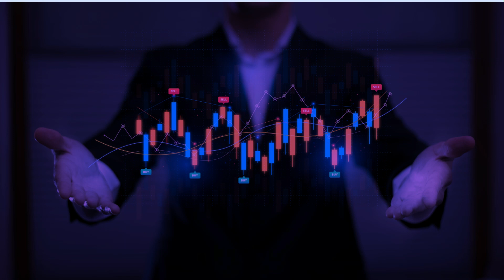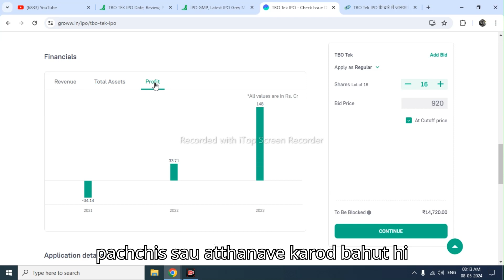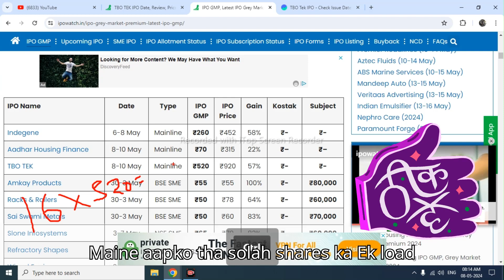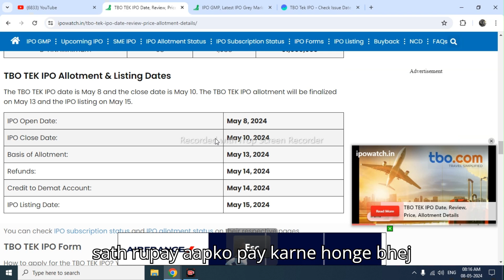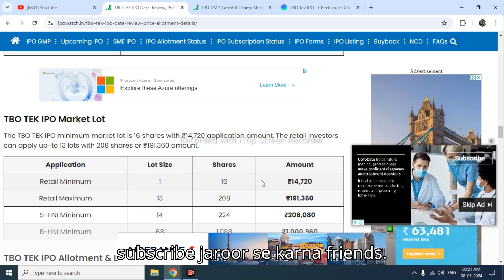tbo tek ipo latest news l tbo tek ipo apply or not l tbo tek ipo gmp updates l Power Of Learning